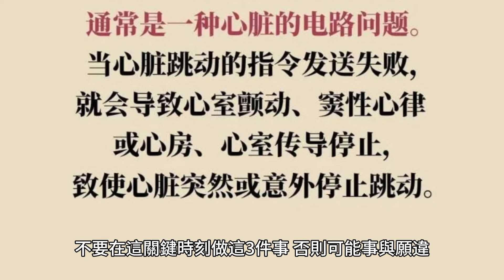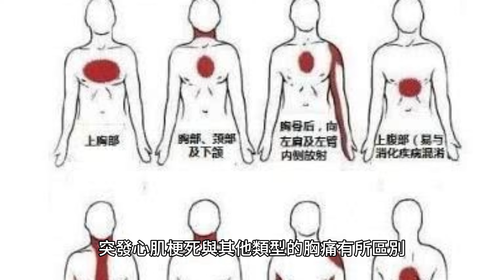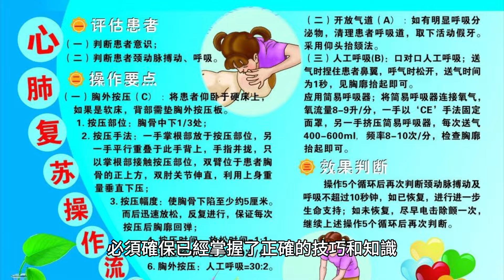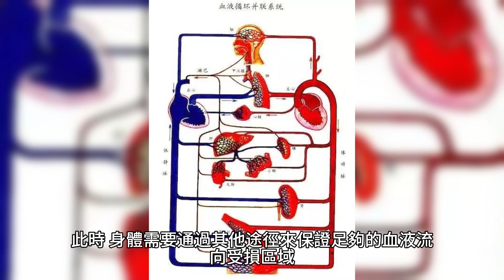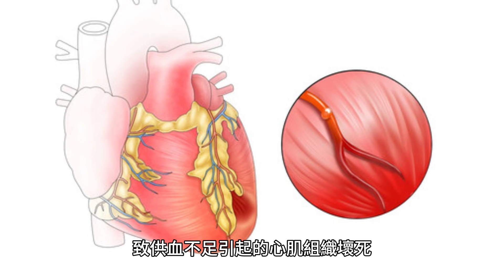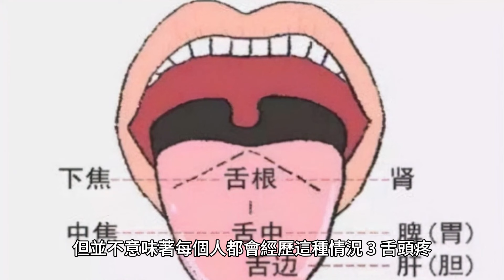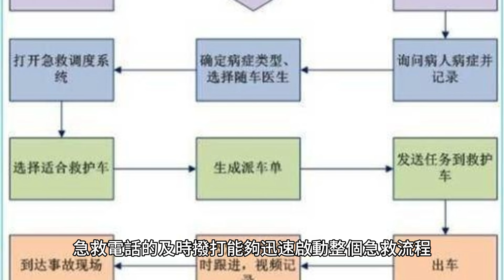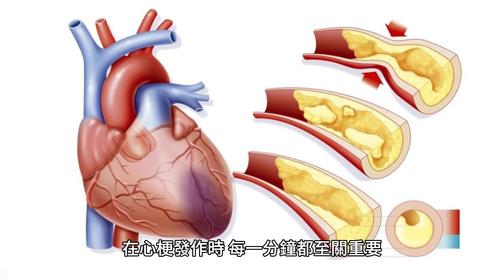突發心肌梗死，3件事別做！醫生忠告：掌握2點，關鍵時刻能救命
你知道在突發心肌梗死時，為何要迅速采取行動嗎？是不是覺得避免情緒激動很簡單，但你知道這關系到心臟負擔嗎？不要在這關鍵時刻做這3件事，否則可能事與願違。

看似簡單的知識，卻可能是關鍵時刻挽救生命的關鍵！願你閱讀後，能在緊急時刻保持冷靜，做出明智的抉擇。

一、突發心肌梗死，不要做3件事
1、擅自服用硝酸甘油

在面對這樣的緊急情況時，許多人可能會想到使用硝酸甘油來緩解胸悶、胸痛等不適感。硝酸甘油屬於一類稱為“血管擴張劑”的藥物。它通過放松平滑肌細胞，並擴張周圍血管以增加血液流量和降低心臟負擔。在這個過程中，專業的急救人員和醫生會根據具體狀況采取相應措施來挽救患者的生命。

如果我們自行服用硝酸甘油並不了解正確劑量和使用方法時，則可能導致藥物過量或不當使用而加重病情。

突發心肌梗死與其他類型的胸痛有所區別，並非所有胸悶、胸痛都適合使用硝酸甘油緩解。例如，在某些情況下如主動脈夾層，硝酸甘油可能會進一步增加血管內壓力而造成更嚴重後果。

2、擅自做心肺覆蘇

突發心肌梗死是一種嚴重的心血管疾病，常常導致不可逆轉的損害甚至死亡。在緊急情況下，許多人可能會想要立即進行心肺覆蘇來挽救生命。然而，正確地執行心肺覆蘇需要掌握特定的技巧和知識，並嚴格遵循標準操作程序。如果操作不當，心肺覆蘇不僅無法挽救生命，還可能造成骨折、內出血或其他身體損傷等並發癥。

因此，在采取心肺覆蘇之前，必須確保已經掌握了正確的技巧和知識，並且遵循了標準操作程序。

只有經過專業培訓和實踐，醫護人員才能準確判斷患者是否需要進行心肺覆蘇。在某些情況下，例如當心臟驟停是由其他原因引起時如呼吸道阻塞，僅進行胸外按壓可能無法解決問題。立即撥打急救電話或前往最近的醫院尋求幫助是至關重要的步驟。

3、擅自喝水

在這個關鍵時刻，為什麽不能隨意喝水呢？因為這將導致供應給心肌的氧氣和營養物質減少甚至中斷。此時，身體需要通過其他途徑來保證足夠的血液流向受損區域，並盡快恢覆正常功能。通常情況下，醫生會給予抗栓、抗凝等藥物以恢覆冠脈通暢性，並幫助改善心肌供血情況。

如果在此期間隨意飲水，則可能幹擾這些藥物的作用機制，並影響治療效果。在突發心肌梗死時，人們常處於緊張和焦慮狀態下，這會刺激交感神經系統的活動，並導致胃酸分泌增加、食欲減退等情況出現。

二、警惕！心臟不適的三大信號，可能是心梗的預兆！
1、胸疼

心梗的發生通常源於冠狀動脈的堵塞。冠狀動脈是負責為心臟輸送富含氧氣和營養的血液的主要血管。一旦這些血管受到血栓、動脈粥樣硬化斑塊或其他障礙物的阻礙，心肌便可能面臨缺血的風險，進而引發胸痛。

冠狀動脈阻塞如果導致了心肌缺血，即心臟肌肉由於血液供應不足而受損。這種情況也會引起胸疼或不適感，通常被描述為劇烈的壓迫性疼痛，位於胸骨後面，也可能輻射到左臂、頸部、下顎或背部。

當一個人出現胸疼時，並不能立即確定是否為心梗所致。但如果表現為疼痛持續時間較長； 疼痛放射到上肩部、頸部、手臂等位置；與其他原因引起的胸痛不同，疼痛在休息後仍然持續存在；伴有呼吸困難、出冷汗等全身性表現。基本可以判定為心梗。

2、臉疼

心肌梗死指的是冠狀動脈中斷導致供血不足引起的心肌組織壞死。通常情況下，人們對於胸口壓迫性、持續性胸悶以及左臂放射性麻木等典型表現比較了解。在這些非典型表現中之一就包括了面部或顳區域劇烈而持久的刺骨般的鈍銳、牽拉樣或跳動性疼痛。這種臉部疼痛可能伴隨著其他心梗的常見征兆，如嘔吐、出冷汗、惡心和胃灼熱感等。

那麽為什麽會發生這種現象呢？原因之一是頭顱和面部神經網絡與心血管系統有著密切的關聯。當冠脈供血受阻時，可能導致頭顱和面部神經傳遞異常信號給大腦，並引發劇烈的臉部神經纖維張力變化及相應的反應性鎮靜作用。當這些小型動脈堵塞時，則會導致臉部疼痛的發生。

雖然面部劇烈持久性的臉部疼痛可能是心梗的信號之一，但並不意味著每個人都會經歷這種情況。

3、舌頭疼

當發生心梗時，由於冠狀動脈中斷或阻塞了正常的血液流向心肌組織的通道。隨著時間推移，受影響區域內出現缺氧和營養物質不足，並最終導致組織壞死。

在這個過程中，人體會產生一系列反應以試圖修覆損傷並保護自身。其中之一就是通過神經傳遞信號來感知和傳達異常信息。舌頭作為口腔內部器官之一，在整個神經系統中扮演著重要角色。這種舌頭疼痛很可能源自受累區域附近的神經末端受到壓迫或受損，導致異常的感覺傳遞。這些癥狀與舌頭疼痛一起出現時應引起警惕，並及時就醫進行進一步檢查和治療。

三、心梗掌握2點，關鍵時刻能救命
1、第一時間撥打急救電話尋求專業幫助

心梗發作時，時間就是生命。立即撥打急救電話，迅速呼叫專業的急救人員和醫護團隊。急救電話的接警員會向你提供緊急的指導，並安排救護車盡快前來。

在電話中要清楚地描述癥狀，特別是胸疼、壓迫感或疼痛輻射到手臂、頸部、下顎等區域的情況。提供準確的地址和聯系方式，以確保急救團隊能夠及時到達現場。

急救電話的及時撥打能夠迅速啟動整個急救流程，包括醫護人員的派遣和院前急救，為患者提供最佳的護理和治療，提高生存率和降低心臟損傷的風險。

2、避免情緒激動，采取舒服姿勢等待醫護人員

避免情緒激動、采取舒適的姿勢這兩個看似簡單的行為，實際上在心梗發作時可能會產生重大的生命影響。

當情緒激動時，人體會釋放腎上腺素和去甲腎上腺素等激素，這些激素的釋放會增加心臟負擔，加速心率，提升血壓。對於已經處於供血不足狀態的心肌來說，這無疑是雪上加霜。因此，保持情緒穩定是預防心梗的重要一環，避免情緒波動對心臟健康的威脅。

采取舒適的姿勢也是關鍵。在心梗發作時，患者可能會感到劇烈的胸痛，這是由於心肌缺血引起的。合適的姿勢可以幫助減輕胸痛，並有助於維持良好的血液循環。一般建議患者采取坐位或半坐位，避免平躺，因為平躺可能增加心臟負擔，加重病情。

在心梗發作時，每一分鐘都至關重要。迅速采取合適的措施可能是救命的關鍵。避免情緒激動和采取舒適的姿勢雖然看似簡單，但卻是在緊急情況下能夠采取的有效自救手段。

在面對突發心肌梗死時，有些行為可能會加重病情甚至危及生命。當出現胸悶、呼吸困難以及持續性劇烈胸痛等典型心肌梗死癥狀時，一定不能忽視或推遲就醫。只有保持冷靜和果斷才能在危機中挺過去。願每個人都能銘記這些重要信息，在關鍵時刻能夠正確應對，保護自己和他人的生命安全。